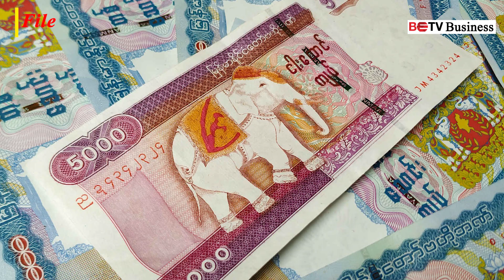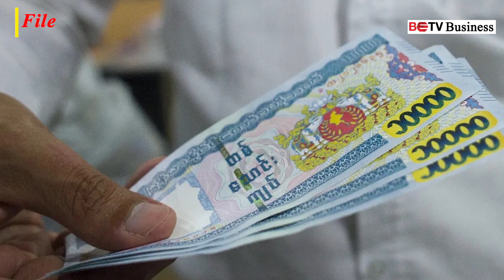ငွေကြေးဖောင်းပွမှုကြောင့် ဘဏ်အတိုးနှုန်း လျှော့ချရန် အစီအစဉ် မရှိသေး